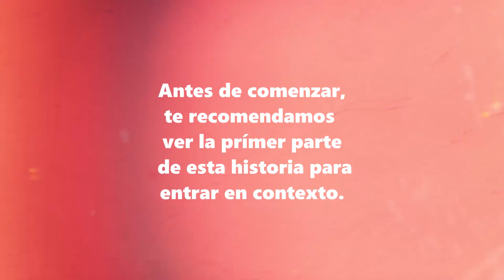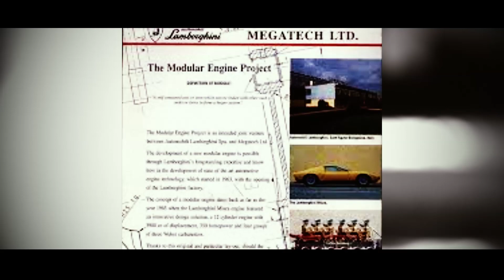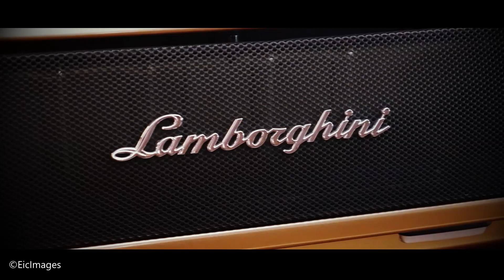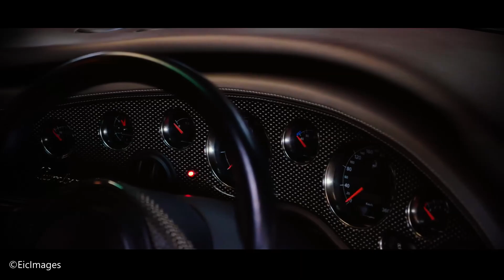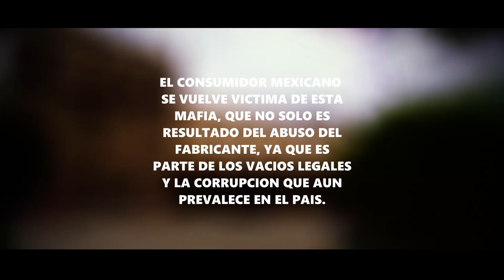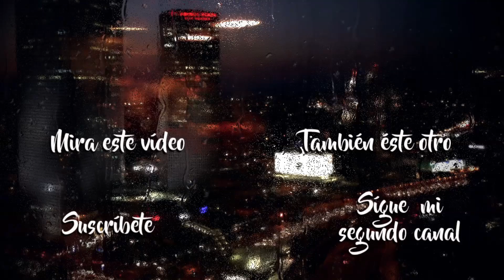HISTORIA DEL LAMBORGHINI DIABLO PARTE 2 | ¿El auto insignia de Lambo? ¿Tú que dices?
Edición, narración, edición y guion: Cristopher Arzola
Fuentes: Parabrisas, Wikipedia, Motor Pasión, Auto Cosmos, Motor 16, Car & Driver y Soy Motor
Imágenes: LBI Limited, Lamborgate 2019, Mike Supercars TopSpeed, AM MEDIA NY, Constrindoo, Lorbek Luxury Cars, Motorvision International, Dutton Garage, EpicImages & Super Spotters.
Septiembre 2021.